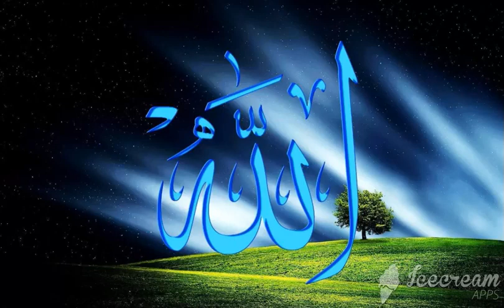Recitation of holy quran